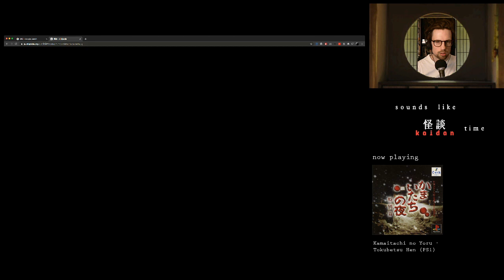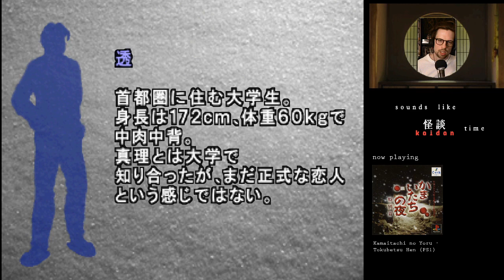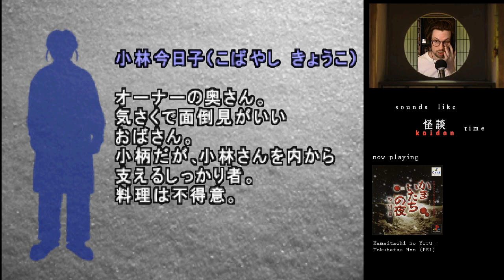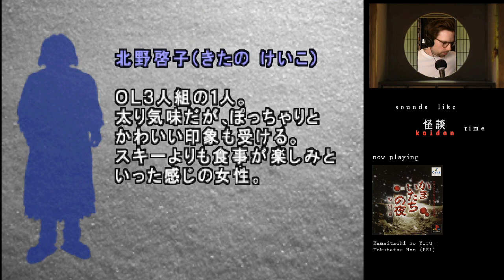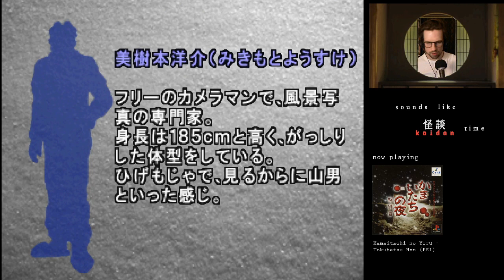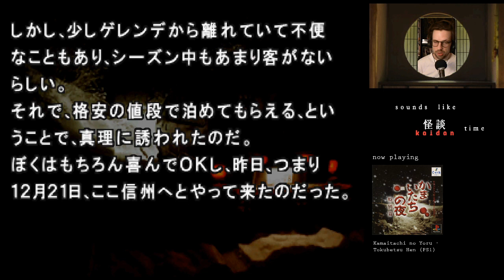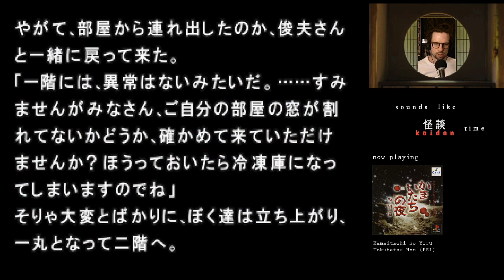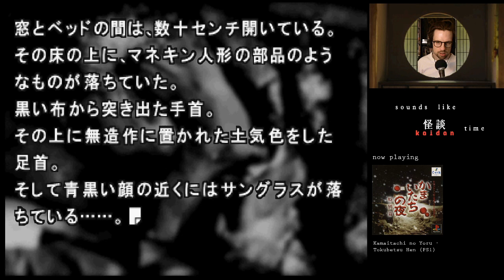Kamaitachi no Yoru (Part 1) - SLKT English Longplay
Part 1 of a livestreamed playthrough of Kamaitachi no Yoru (AKA Banshee's Last Cry), slowly translated into English on Sounds Like Kaidan Time.

There were some audio sync issues with the stream that have been slightly rectified in this upload. The mic volume was a bit low compared to the game audio for this installment as well - my apologies.

00:00 Intro/about sound novels
08:27 About Kamaitachi no Yoru
23:10 Character introductions
39:58 Game explanation
42:34 Start
55:33 The 3 OLs
1:05:26 The Kayamas
1:11:22 Dinner in the cafeteria
1:31:13 An ominous message
1:42:22 Chatting with Kayama-san
1:59:49 Mikimoto-san arrives
2:21:05 The 2nd floor incident